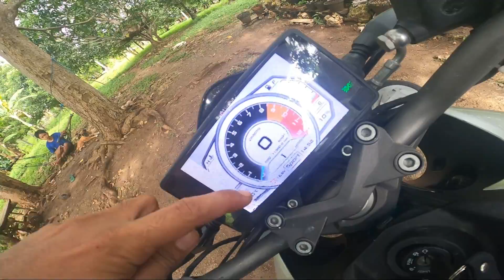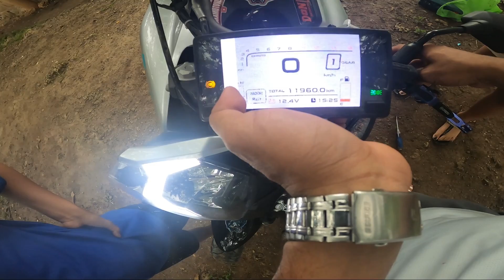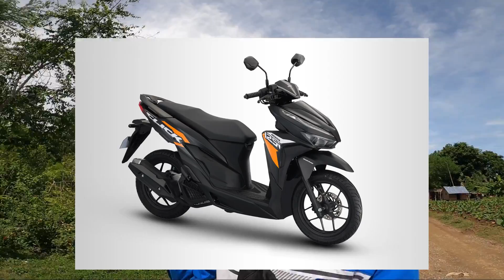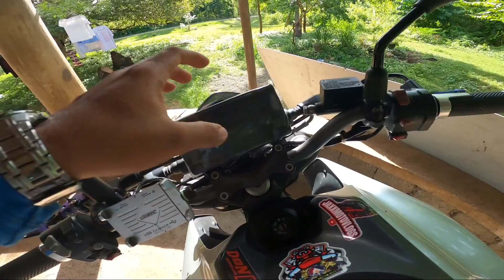29k Worth of Pannel Guage | Pinagtripan lang | TFT Screen | INAYOS KO PERO LALONG NASIRA